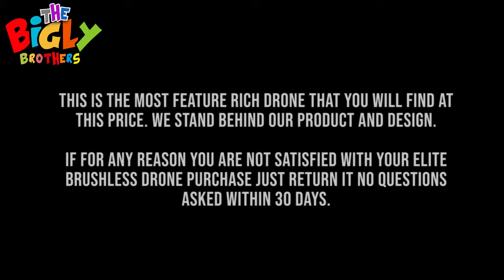The Bigly Brothers E58 Pro X Edition 2.4G FPV Drone with Camera 2K HD Remote Adjustable Camera